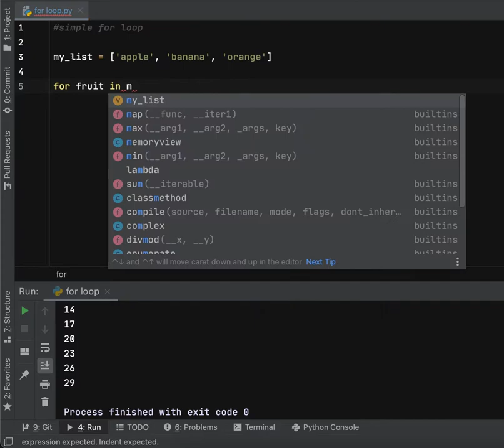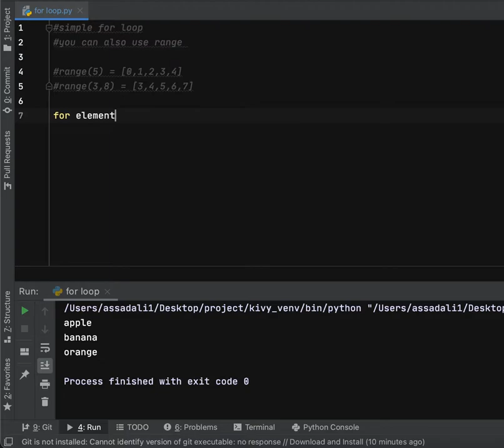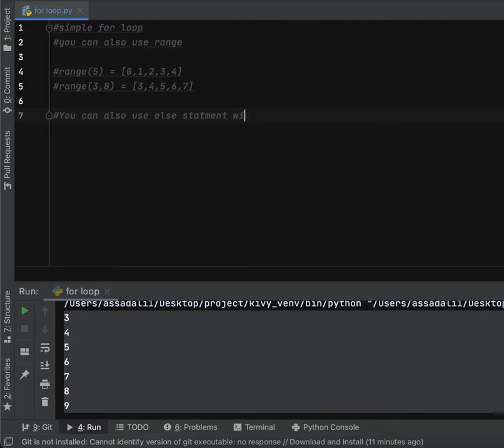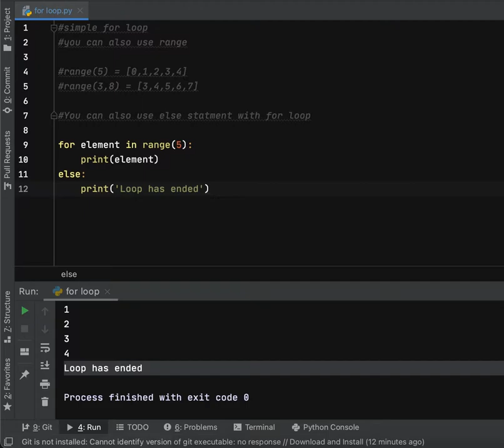Python For Loop In 2 Minutes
Welcome to Python - 2 Minute tutorial series to understand basic python.
This video example is about Python for loop and else statement with simple user case.